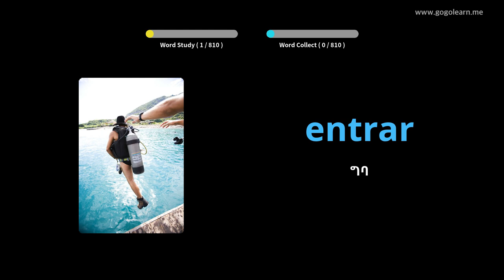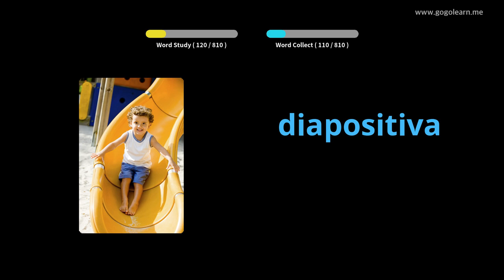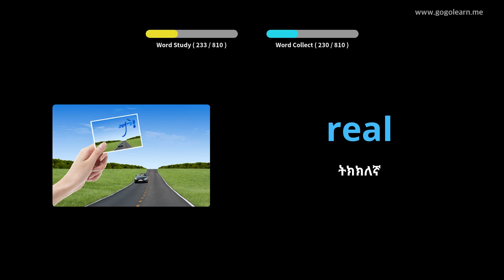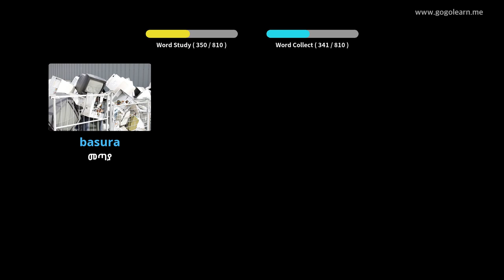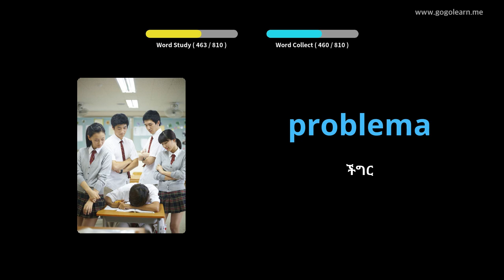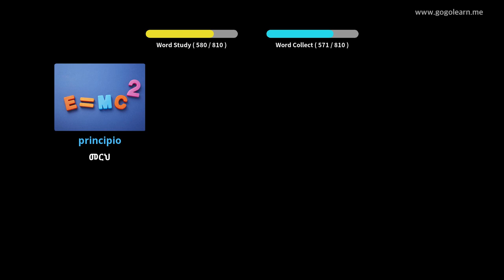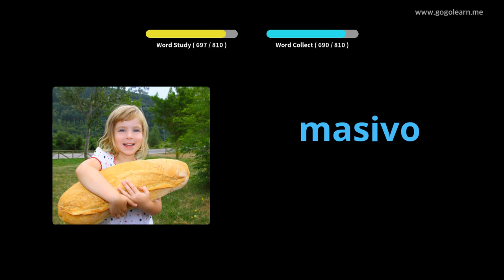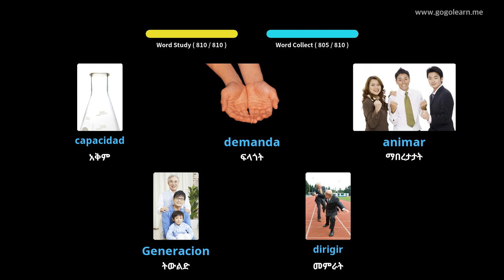ስፓንኛ ቋንቋን በስዕሎች መማር | ስፓንኛኛ መዝገበ ቃላት መካከለኛ ደረጃ ትምህርት ቤት | Golearn